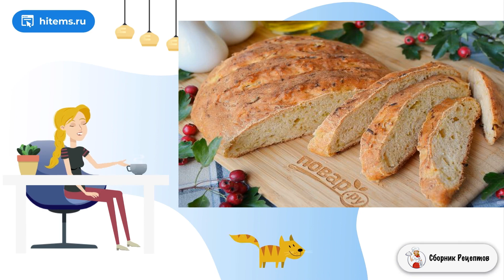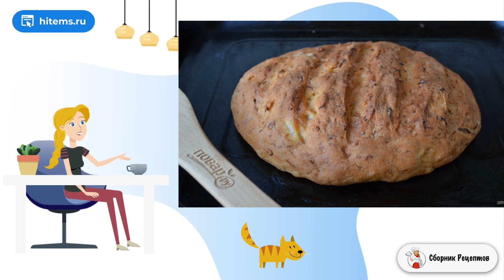Кабачковый хлеб в домашних условиях. Рецепт классический пошаговый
Сегодня хочу поделиться с вами замечательным рецептом хлеба. Все, кто его пробовал, не угадывали, из чего он сделать, вариантов была масса, а вот правильный ответ — из кабачков! Смотрите! Скажу честно: именно такой хлеб я пеку второй раз, и оба раза были настолько удачны, что придется увеличивать объемы! Из данного количества продуктов получится совсем небольшая буханочка, но маленькой семье ее на день хватит, хотя он такой вкусный. Что говорить, просто попробуйте!!!

Ингредиенты:
Кабачок — 150Грамм (молодой),
Мука пшеничная — 275 Грамм,
Сухие дрожжи — 4 Грамма,
Лук — 1 Штука,
Кетчуп — 1 Ст. ложка,
Растительное масло — 1,5 Ст. ложки,

Домашние рецепты, Очень вкусные домашние рецепты, Рецепты быстрого приготовления, Рецепт приготовление, Условиях пошаговый рецепт с фото, Дома рецепт, 1 рецепт, Рецепты в домашних условиях, Условиях пошаговый рецепт с фото, Подборка лучших предложений от Сбера